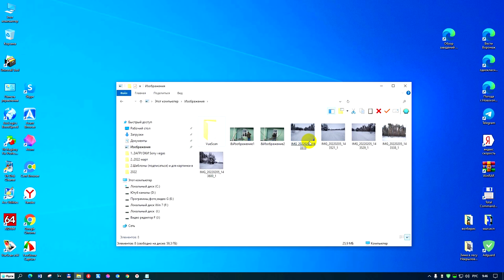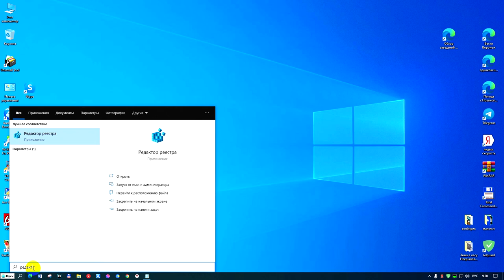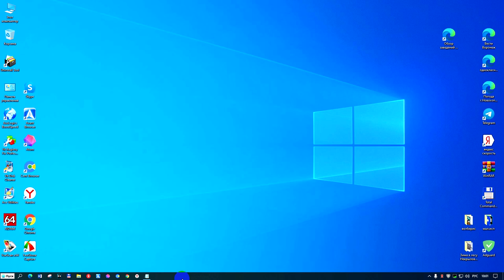Почему не отображаются картинки Windows 10. Не отображаются эскизы. Как вернуть изображения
После не правильного вмешательства при открытии изображений с нашей стороны или по каким-то другим причинам произошло изменение  просмотра изображений.Почему не работает предварительный просмотр изображений, фотографий и вложений папки и как исправить эту ошибку смотрим видео.Как вернуть изображения фотографий,что бы они отображали предварительный просмотр фотографий в удобном для нас эскизном просмотре.Или как изменить вид изображения картинки на эскиз.Почему не отображаются картинки Windows 10 мне известно несколько способов устранения этих ошибок.Просмотрев видео до конца и вы найдёте для себя один из этих способов как вернуть изображения фотографий в Windows 10.После этого надеюсь,что вопрос будет снят-почему не работает предварительный просмотр изображений или фотографий.Теперь и вам стало известно как вернуть изображения фотографий предварительного просмотра.Удачи!
Ссылки:
      Win+R - cleanmgr (очистка диска "С" и кэша эскизов)
      Win+R - regedit (редактор реестра)
  1). Раздел реестра:  HKEY_LOCAL_MACHINE\SOFTWARE\Microsoft\Windows NT\CurrentVersion\Windows
  2). Applnit DLLs
  3). LoadApplnit DLLs
  4). Раздел реестра:  HKEY_LOCAL_MACHINE\SOFTWARE\Wow6432Node\Microsoft\Windows NT\CurrentVersion\Windows